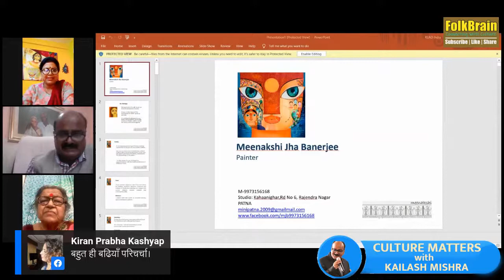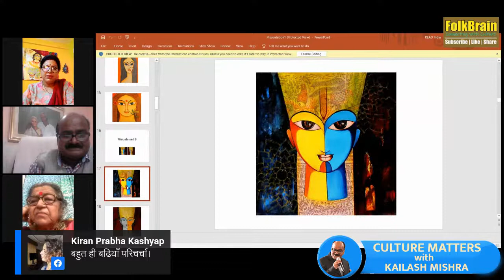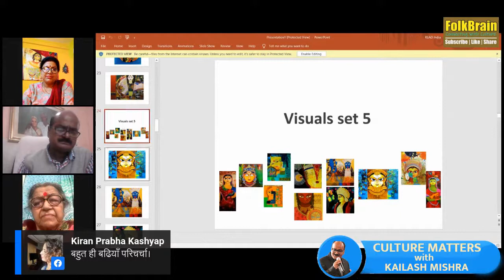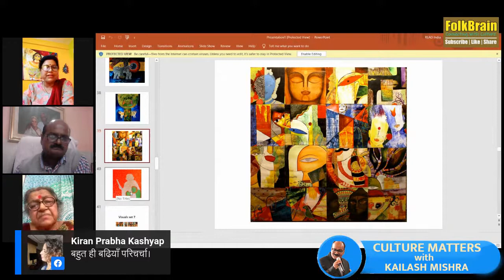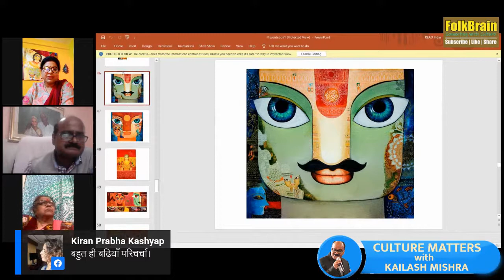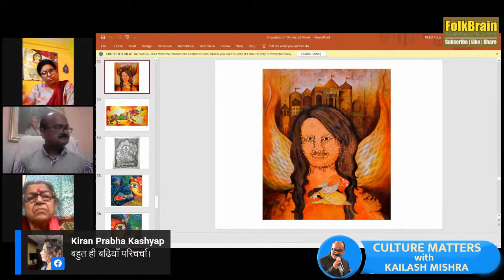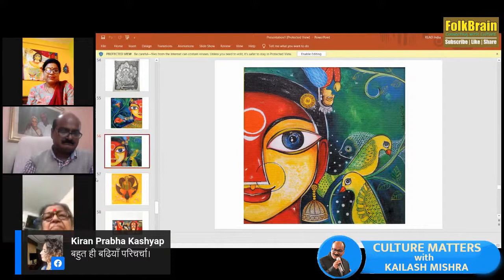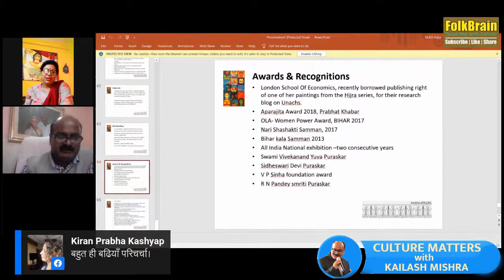Mithila Painting: My Innovation- Meenakshi Jha Banerjee - Culture Matters with Kailash - BrainKothi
"Mithila Painting: Art and Innovation"  Meenakshi Jha Banerjee
CULTURE MATTERS with KAILASH MISHRA